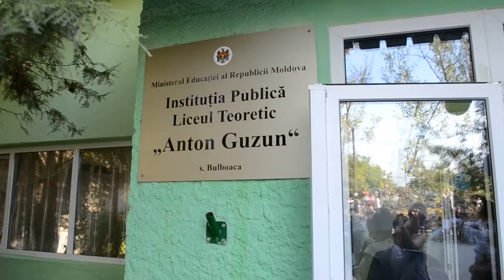Primul sunet 2015 Первый раз в первый класс!